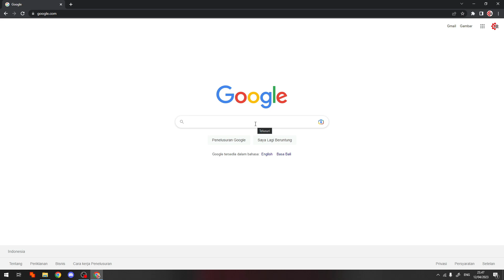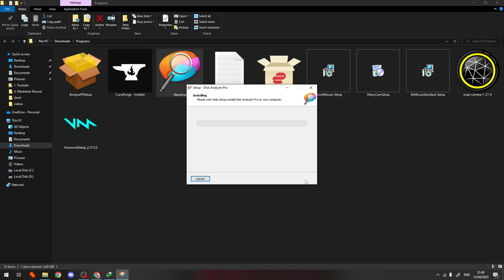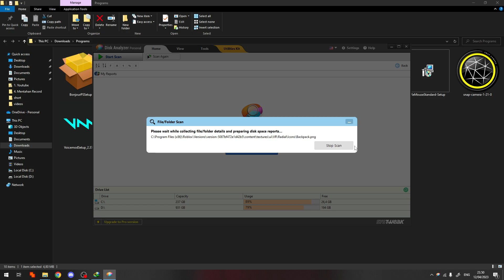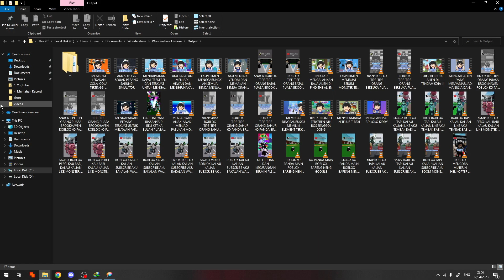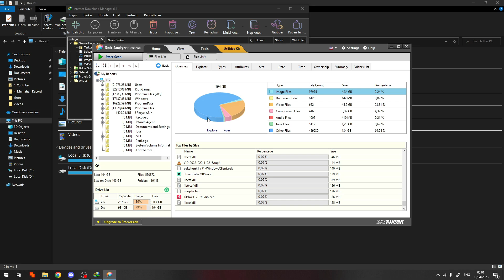CARA MENGETAHUI FILE BESAR YANG BUAT PENUH LOCAL DISK C DI LAPTOP ATAU KOMPUTER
Di Video kali ini Ko Tutorial akan memberitahu kalian bagaimana CARA MENGETAHUI FILE BESAR YANG BUAT PENUH LOCAL DISK C DI LAPTOP ATAU KOMPUTER

Nah jadi tonton dari awal sampai akhir agar kalian paham bagaimana CARA MENGETAHUI FILE BESAR YANG BUAT PENUH LOCAL DISK C DI LAPTOP ATAU KOMPUTER

Tag: .